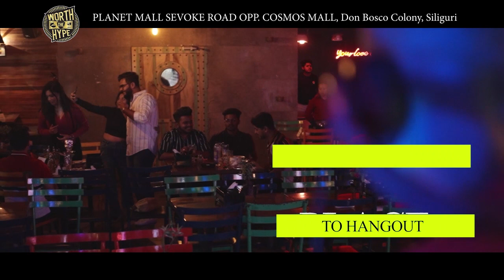खबर एक झलक | 27th June 2023